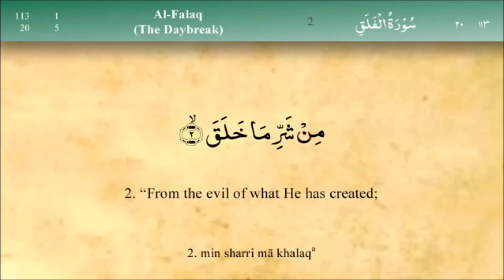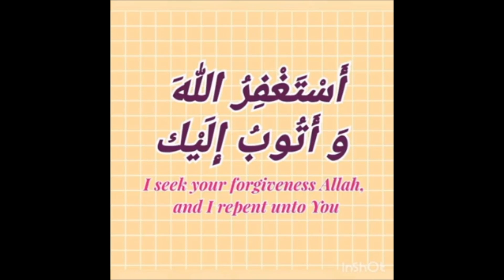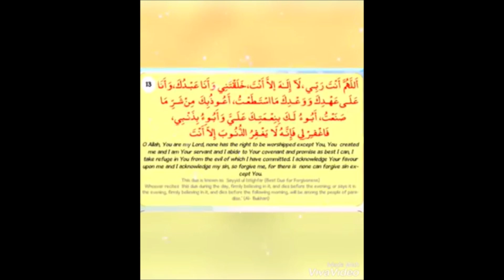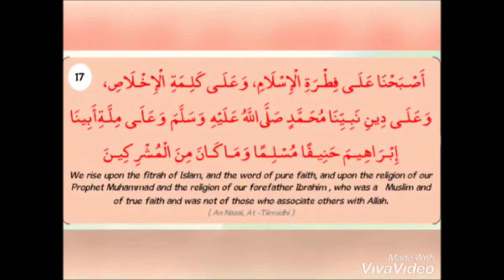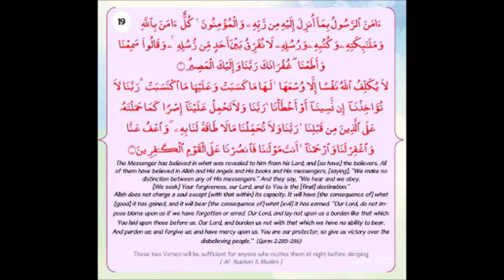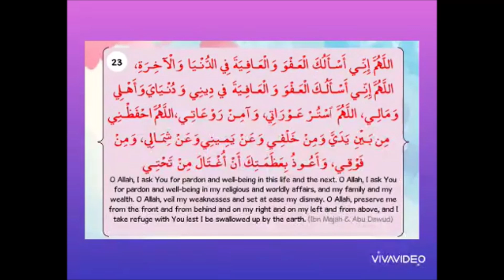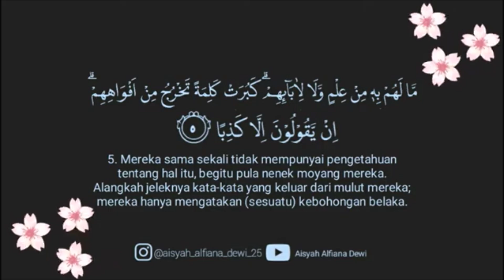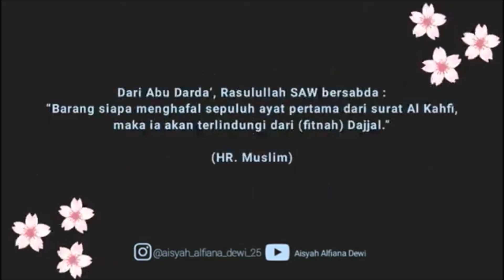ILM Tazkiya Book 3- Combined Morning Adhkaar